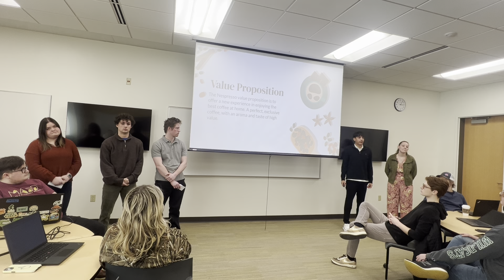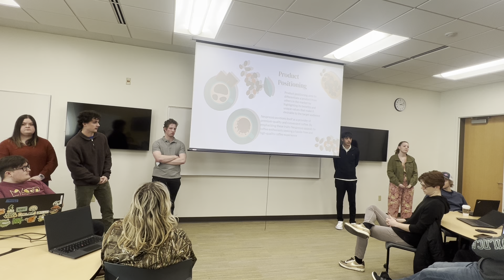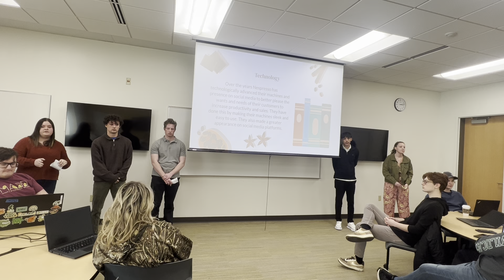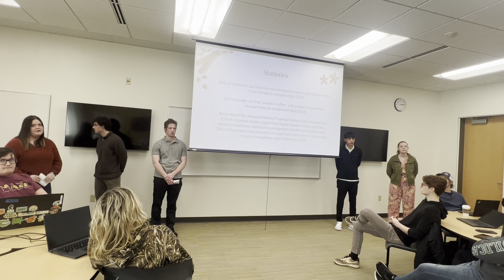2024 Winter Afternoon Introduction Marketing Draft Presentation Group 5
2024 Winter Afternoon Introduction Marketing Draft Presentation Group 5